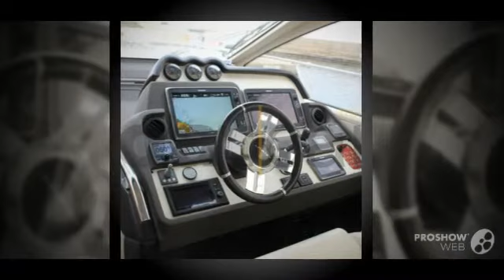Azimut 55s power boat, motor yacht year - 2014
Azimut 55s power boat, motor yacht year - 2014 video. If you do not like the video Azimut 55s power boat, motor yacht year - 2014, write comments what is missing, we are always happy to help you.